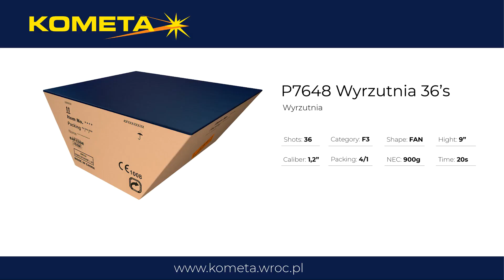Kometa - P7648 Wyrzutnia 36's